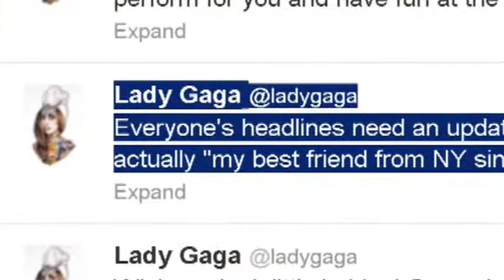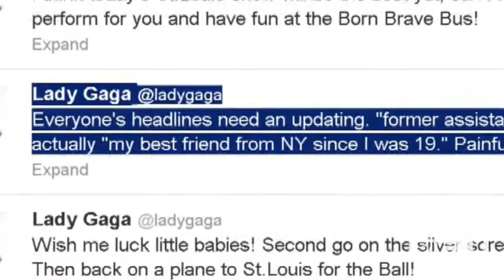Королева оригінальності (сюжет RU Music)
Lady Gaga: ексцентрична на сцені і в реальному житті